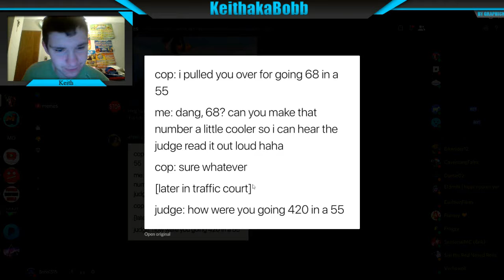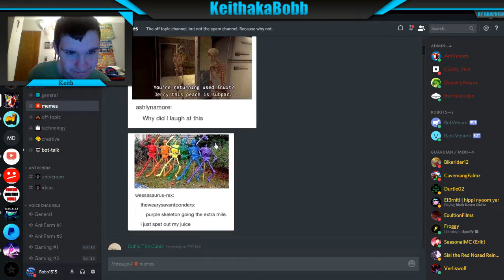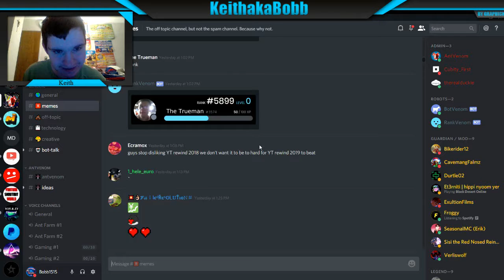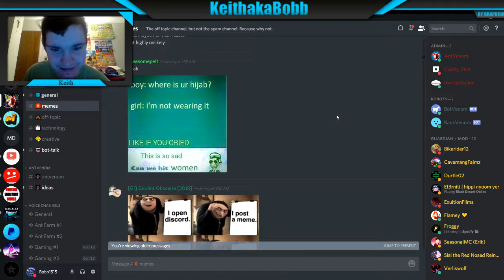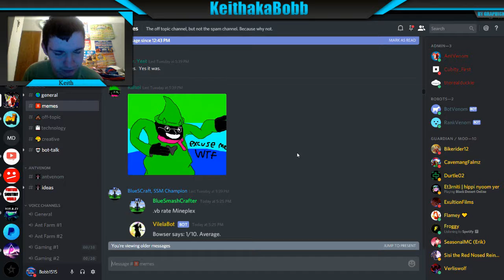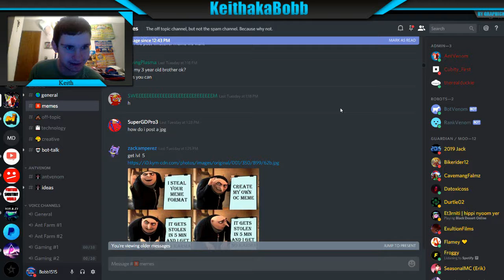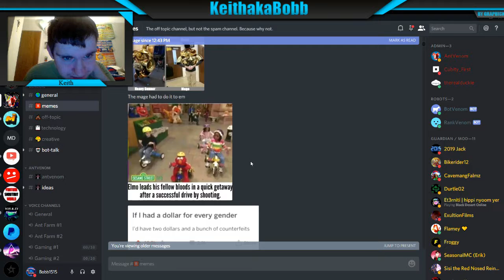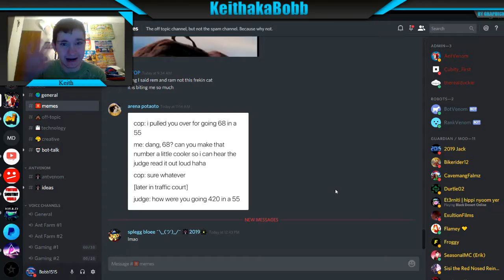Memes lookout #1: Chungus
Starting a new series called Meme lookout.

Hey Bobbers! Today I am starting a new series called Meme lookout where I look at memes and the special meme today is Chungus.

Alpha squad:-

Had fun .